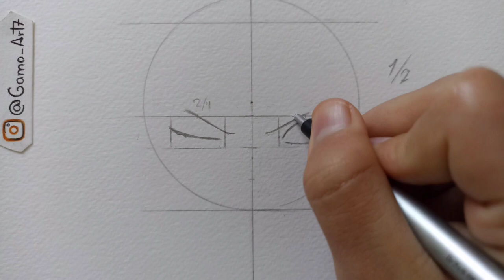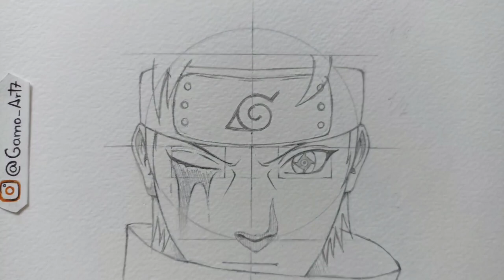Como dibujar a SHISUI UCHIHA paso a paso | How to draw SHISUI UCHIHA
En este video les enseñare a dibujar a Shisui uchiha paso a paso muy fácil si que si.
Dibujando a Shisui con lápices de colores cuerpo completo. Dibujo de Shisui de konoha.

Materiales:
Pluma fuente 0.5
Hoja de 180 gr Canson
Lápices Faber castell 9000
Ecolapices supersoft de faber castell
Borrador monozero de 2.3 cm Circular
Gel blanco SAKURA Gelly roll
Acuarelas pebeo
Marcadores Touch